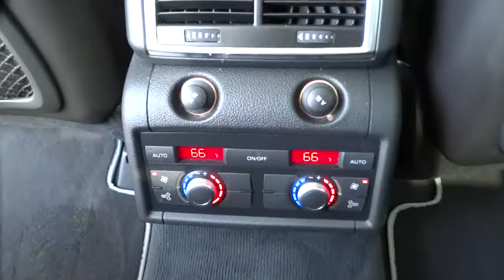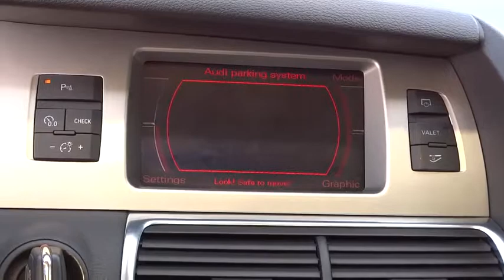2008 Audi Q7 Tulsa, Broken Arrow, Owasso, Bixby, Green Country, OK G6024A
2008 Audi Q7
2008 Audi Q7 4.2L Premium - Stock#: G6024A - VIN#: WA1EV74L88D049692

Ferguson Superstore
1601 N Elm Place